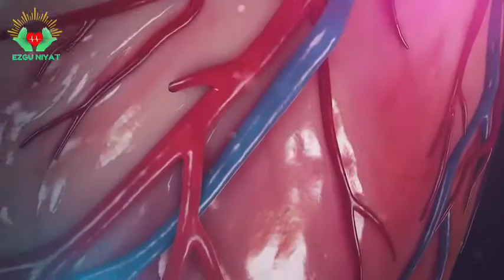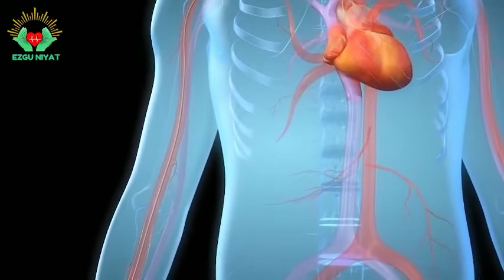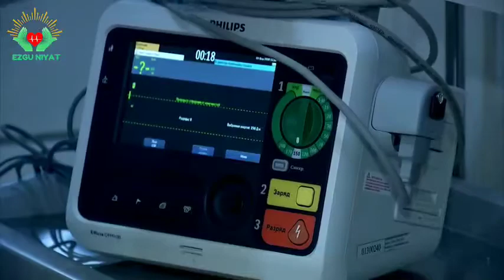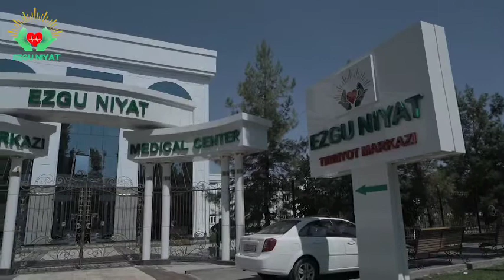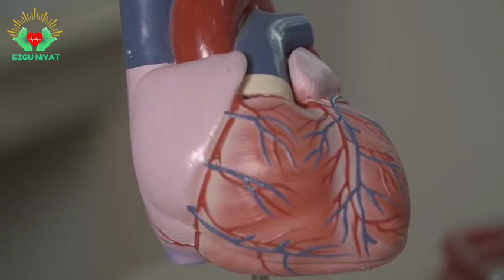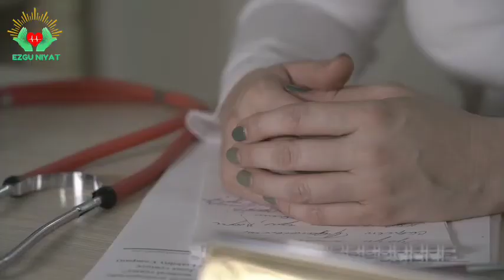ЮРАК ХАСТАЛИКЛАРИ бўйича мутахассис тавсиялари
Эндиликда "EZGU NIYAT"  кўп тармоқли тиббиёт марказининг малакали шифокорлари "Саломат бўлинг"  номли рукнида инсон саломатлиги ҳақида қизиқарли маълумотлар бериб борилади.
     Ушбу рукнинг биринчи қисми телевидение орқали намойиш этилди. "EZGU NIYAT" тиббиёт марказининг малакали мутахассиси Адилова Иқбол Гафуровна юрак хасталиклари хусусида ўз тавсияларини берди.

      Эслатиб ўтамиз,  агар сиз ёки яқинларингизда юрак касалликлари мавжуд бўлса "EZGU NIYAT" клиникасининг мутахассислари уни даволашда ёрдам беради.

Мурожаат учун 👇
Манзил: Тошкент ш.
Мўлжал: Метронинг “Пахтакор” бекати.